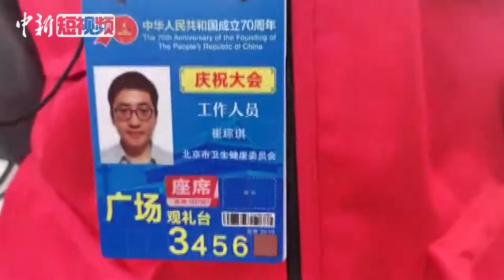庆典现场：医疗保障组已备好防暑降温措施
10月1日，天安门广场，庆典现场医疗保障组为防止高温准备了防暑降温药品等保障措施。